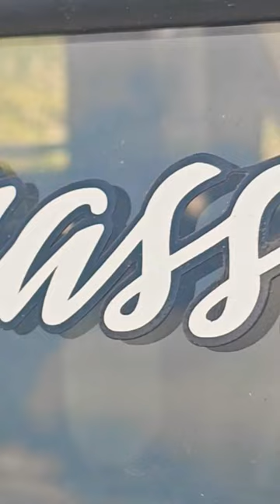Munnar jeep safari adventure part-1/7025461733/team grasshopper adventure/